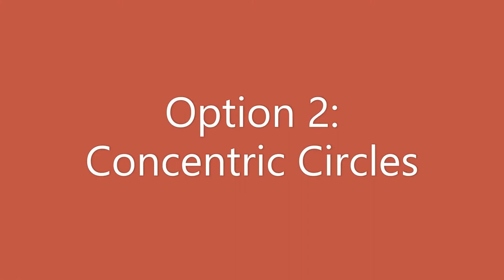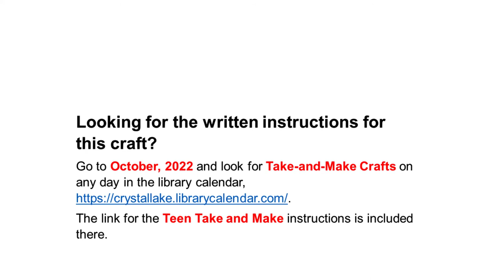Teen Take-and-Make: Canvas Geometric Art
Marla shows you how to create your own canvas geometric art.